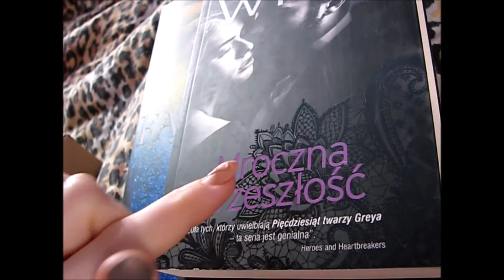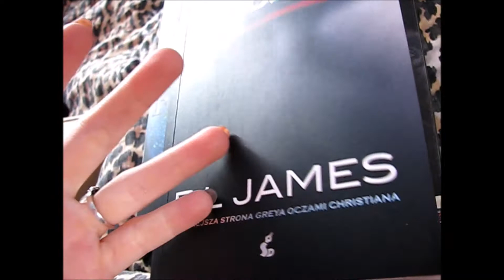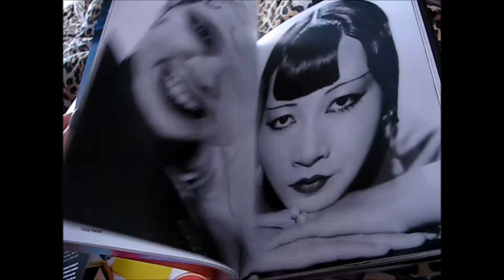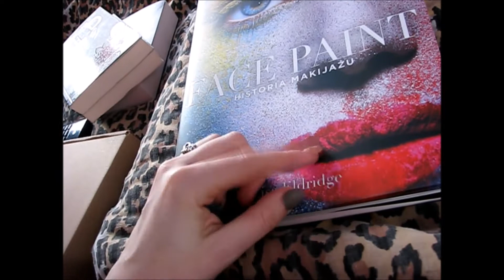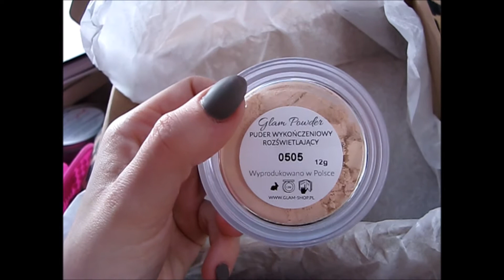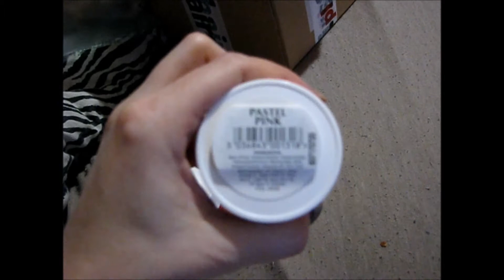*Vlog - Leniwy dzień, trochę paczek*